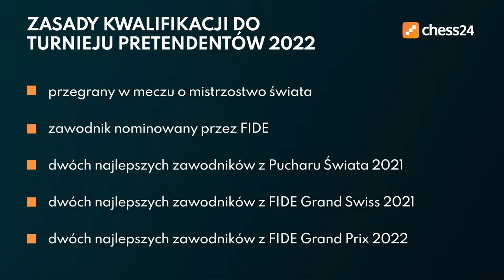KRÓLEWSKA GRA #2: WOJTASZEK, KASZLINSKA, KANARKIEWICZ I ZIELIŃSKI OMAWIAJĄ SUPERPUCHAR POLSKI I MŚ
➡️Partnerem programu jest Krajowa Spółka Cukrowa S.A. właściciel marki Polski Cukier, Polskie Przetwory oraz Frutuś. Zapraszamy po produkty od polskich producentów
Czas na szachy! Radosław Wojtaszek, Alina Kaszlinska, Michał Kanarkiewicz i Filip Zieliński rozmawiają o Superpucharze Polski i Mistrzostwach Świata! Zapraszamy!